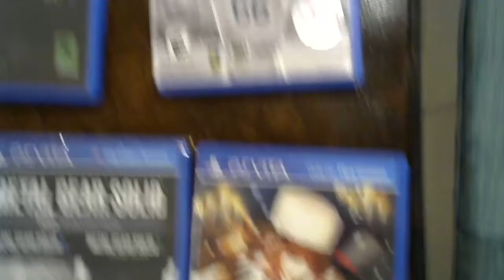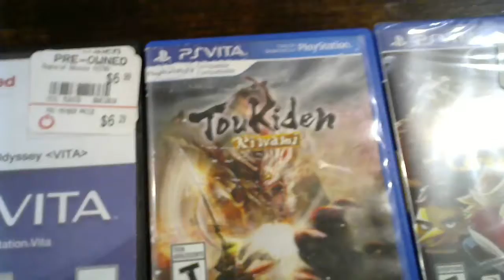MY VITA GAME COLLECTION 2020!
In this video I show you my 49 vita game collection.
 More collection videos to come in the future.